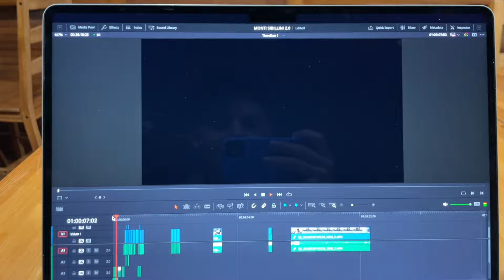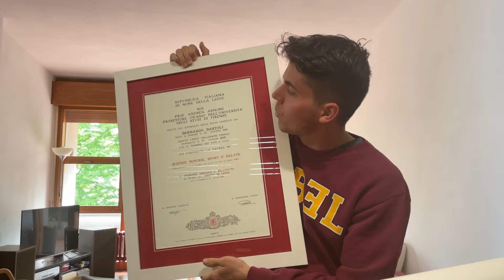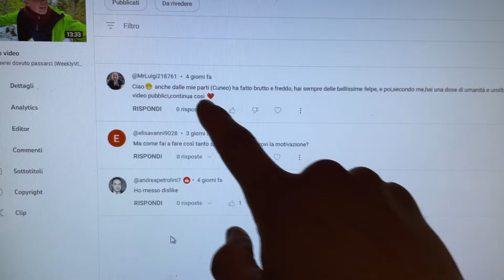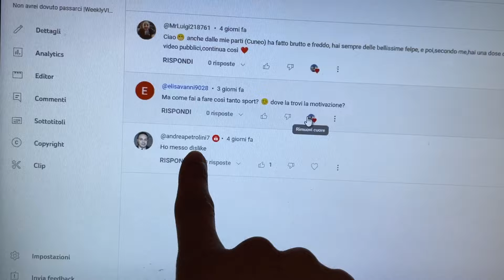Ho esagerato |WeeklyVlog2 #24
Avete  challenge da propormi, domande da farmi, sbizzarritevi nei commenti!